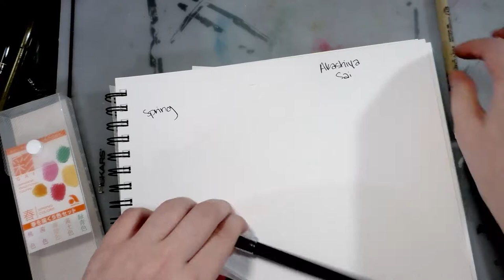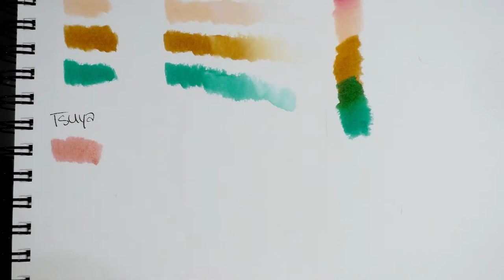🖼️Art Supply🖼️ Redemption! Revisiting Akashiya Sai Brushpens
Hey artnerds!  Today I'm giving Akashiya Sai watercolor markers another shot!  I reviewed them YEARS ago on the blog, didn't like them, but as with so many art supplies, as my skills and techniques increased, I thought I might be able to put them to good use!

Mentioned Links:
Akashiya Fude Brush Pen Sai- 5 Spring Color Set (and various openstock colors)
Akashiya Fude Brush Pen Sai- 5 Summer Colors Set
Akashiya Fude Brush Pen Sai- 5 Winter Color Set
Akashiya Watercolor Brush Pen 30 Japanese Traditional Color Set

Steve Combs-Plug Me In
Quantum Jazz -
Passing Fields
Orbiting a Distant Planet